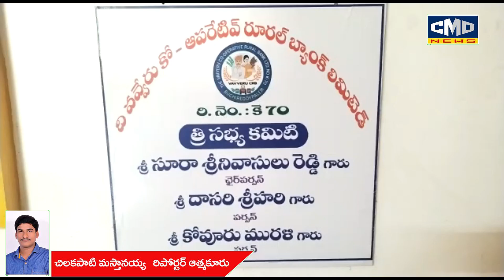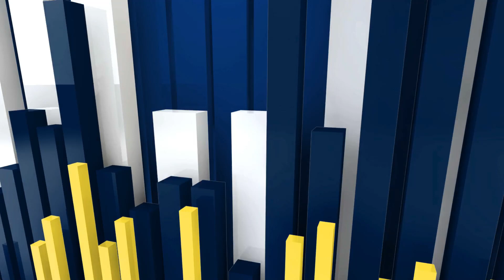బుచ్చిరెడ్డిపాలెం మండలం వవ్వేరు కోపరేటివ్ బ్యాంక్ లోని ఖాతాదారుల నిధులకు గండి పడిందా...